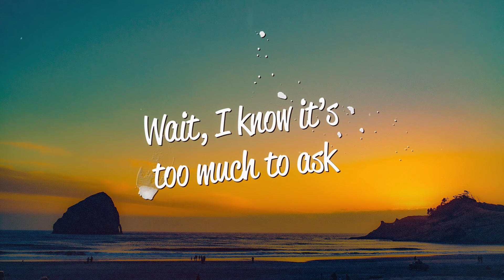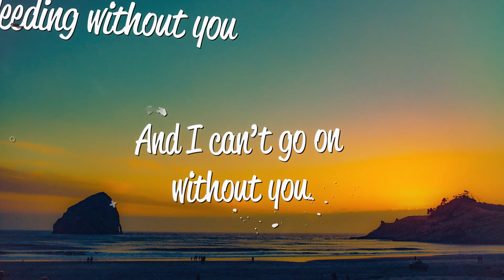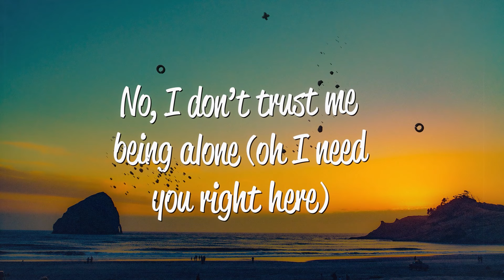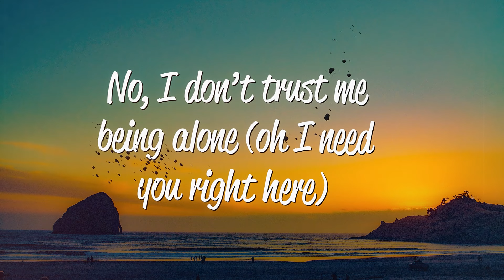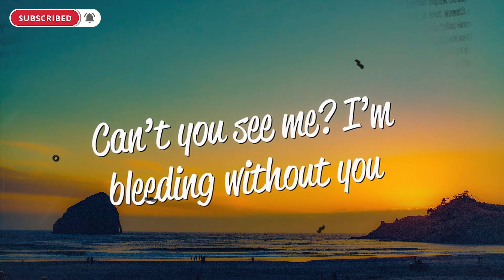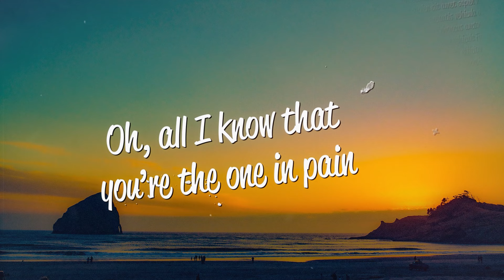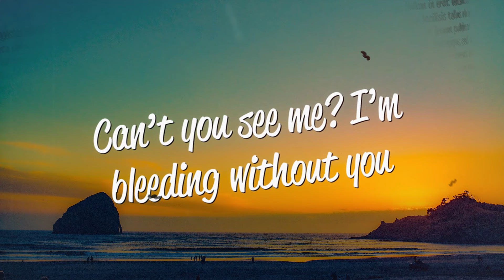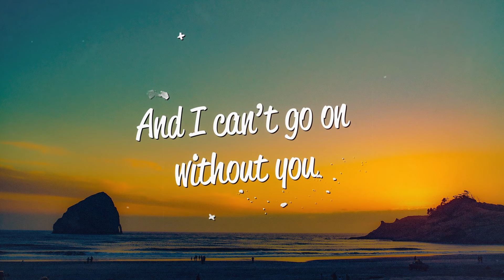Philtered, Otto Palmborg - Without You (Lyrics)